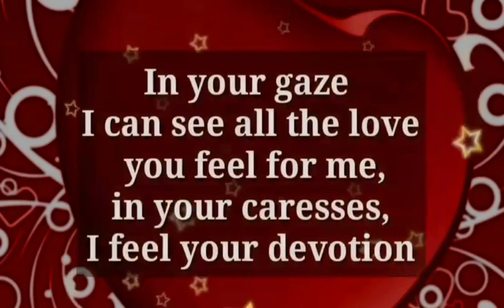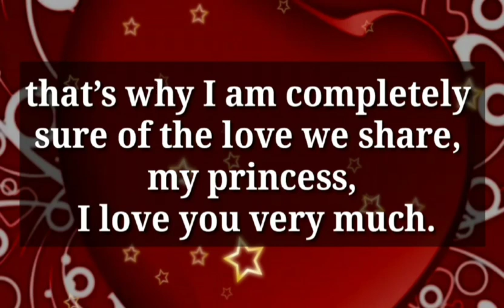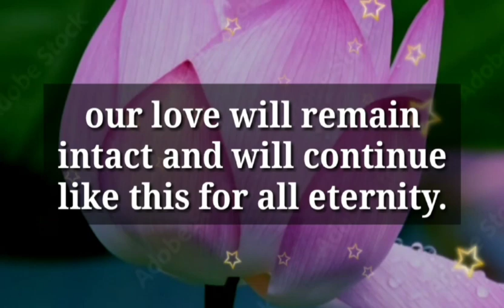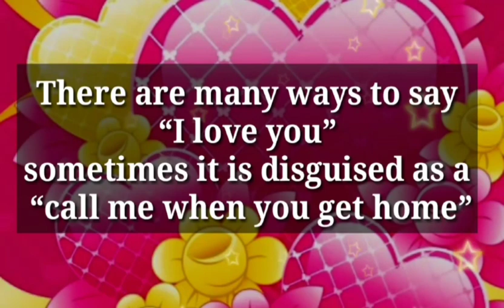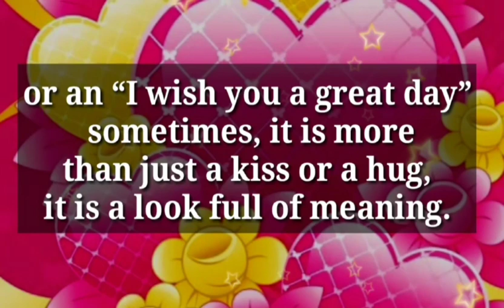DM TO DF ❤️ // YOU ARE MY ONE AND ONLY BRIDE..!🥰😍🪅🌹🫂🌟🎁🎉💕🌈👑💌❤️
1

my love
dm current energy
divine masculine
dm df
dm message to df today
dm tarot
dm reading
twin flame
twin flames
Karmic
happy twins 11:11
love
Love
love quotes
love poem
love poems
love lines
love feel
true love
poem
poems
love songs
love music
feelings of love
love feelings
Dm to df
dm df
dm
 df dm
aquarius
df
taurus
unique tarot
all i want
aquarius tarot
virgo
twin flame reading today
twin flame